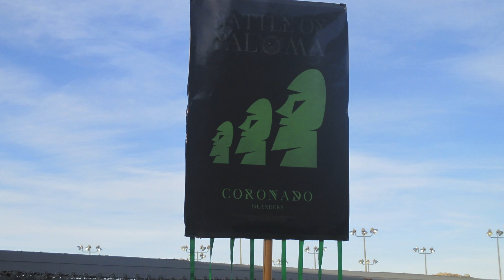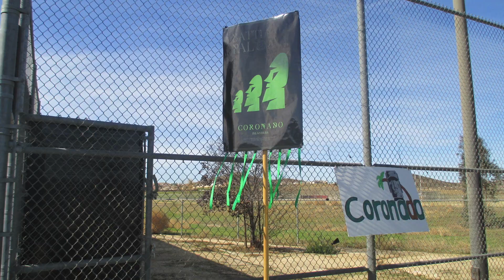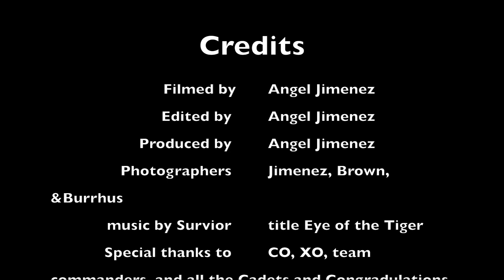Islander Company qualifies for Superbowl at Paloma Valley Drill Meet 1-27-18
video filmed, edited, and produced by PAO Angel Jimenez